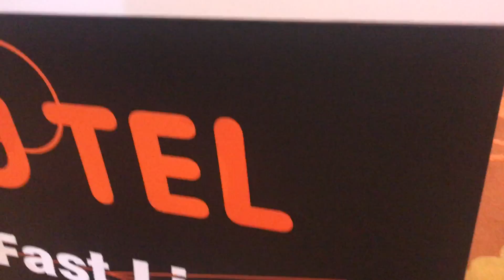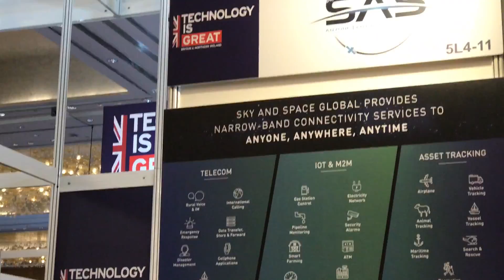New Multicut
Great to do a tour of UK tech companies today.
Thanks to the Victorian Government for organising this for us.